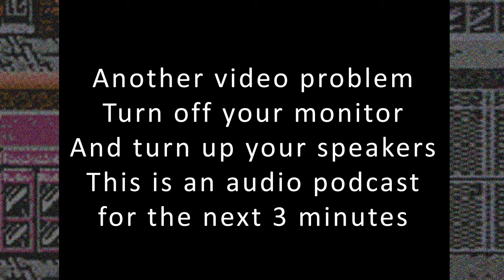Double Jaguar Episode 4 - Shadow of the Colossus Pt 2: The Upper Lip Hair Adventures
You wake up in a bare room. Wooden floors, wooden walls and a concrete roof. You see a monitor. As you scuttle towards it you knock over several empty whisky bottles. The monitor displays an unedited DoubleJaguar video file. You begin to weep. Your weeping feels the room and you drown.

That's how we felt editing this episode! Enjoy!

Durubal Cheguaren't are:
CGjobo
Dazloe Dogface